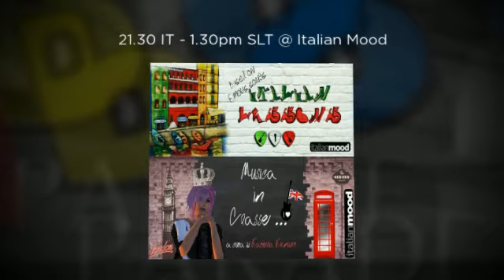What's nice tonight in SL from 18/03 to 24/03 - Cosa c'è di bello stasera in SL dal 18/03 al 24/03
**Pyramid Café TV** Promotion events in Second Life Week from 18/03 to 24/03
MON 18/03
- 2.00pm SLT" BEAT GENERATION" with Francesco5 Bonetto and Marjorie Fargis at Italian Mood
TUE 19/03
- 1.30pm SLT "ITALIAN SONGS AND WORDS & MUSICA IN CLASSE" with Karelia Kondor at Italian Mood
- 2.00pm SLT Wu Wei Centre Readings from the book "Meetings with Remarkable Men" by Georges Ivanovich Gurdjieff. The meetings will take place every Tuesday by Sergei Zarf at "Centro Wu Wei"
- 2.30pm SLT tKF and Tanalois Art 3D Exhibition by Solkide Auer at 3D Art Gallery
- 2.30pm SLT "NOTRE DAME DE PARIS" with Hello Spank at Italian Mood
THU 21/03
 - 1.30pm SLT Blender Course with Salahzar Stenvaag at "Accademia delle Land Italiane"
- 2.00pm SLT "GATE42 PROVE PRATICHE DI FUTURO"with Imparafacile Runo
FRI 22/03
- 2.30pm SLT "PRIMI VAGITI" with Andrej Nansen and Samaya Silberman at Italian Mood
SUN 24/03
- 2.30pm SLT Photo exhibition "Inventing fire"by Anan Eebus at Arcade Gallery "Pyramid Cafè & Tanalois Art"
- 2.30pm SLT "EBOOK PARADE WINNERS" with Marjorie Fargis at Italian Mood
EVENTS IN PROGRESS
- until march 24 Masako represented in SL by Soraya Till GlassHouse Gallery c/o "Pyramid Cafè&Tanalois Art:
- until march 26 Vanda934, Maryva Mayo, Nur Moo, DanFreeland and Rubben Acajou at Aneli's Gallery
- until march 28 Art Exhibition by Aliza Karu at Ars Exhibendi - MBI
- until march 31 Art Exhibition *Being* by Isis008 Magic at PLUSIA EXPO
- until march 31 Photo Exhibition by Sisi Biedermann at Flute Gallery c/o "Pyramid Cafè&Tanalois Art
- until april 5 "Why?" Art Exhibition by Aprendix Xaris at Galerie Artemis
- until april 5 "the UFO" by BETT TUREAUD at Galerie Artemis
- until april 30 Art Exhibition by Trill Zapatero & Tani Thor at Kelly Yap Art Gallery
Pyramid Café TV supports "2Lei in Second Life" Against Violence on the women.
Promotion by Pyramid Café TV